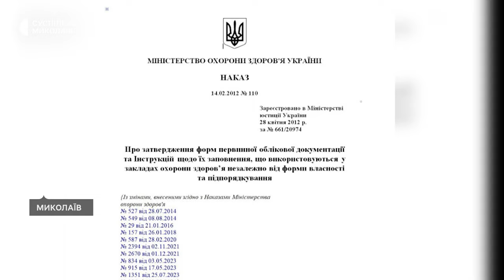Тиждень 13.05-17.05 І Ракетний удар по Миколаєву, найзатребуваніші професії, сезонні алергії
00:00 - Анонс
00:30 - Ракетний удар по Миколаєву
02:30 - Найзатребуваніші професії під час війни
07:15 - Ситуація із захворюваннями на сезонні алергії

Ведуча: Богдана Будулуца